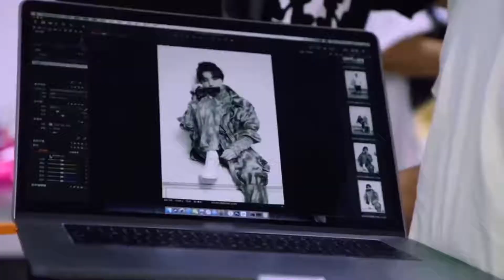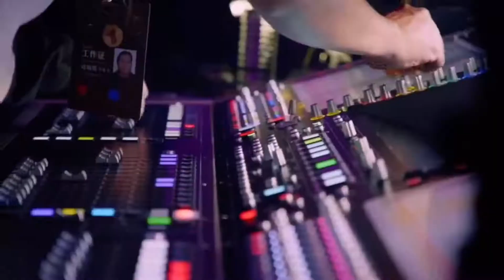Bản cắt hậu trường KaiYuan